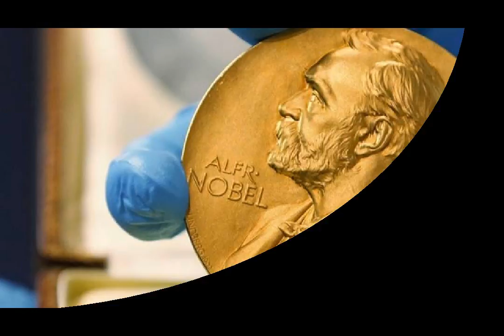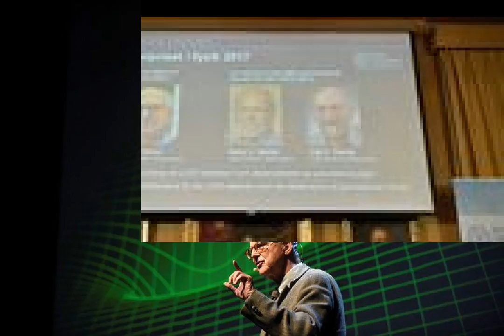2017 NOBEL PRIZE IN PHYSICS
RAINER WEISS  BARRY BARISH & KIP THOME AWARDED BY NOBEL PRIZE  FOR THEIR WORK  ON LIGO EXPERIMENT WHICH WAS ABLE TO DETECT RIPPLES IN THE FABRIC OF SPACE TIME